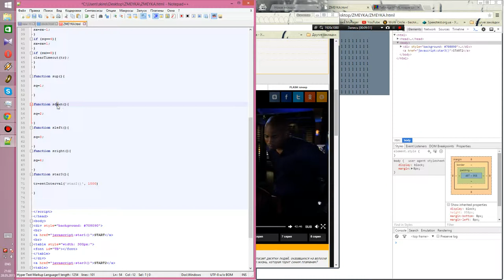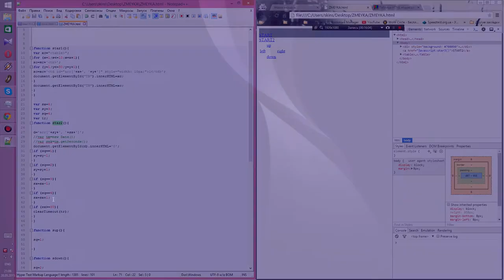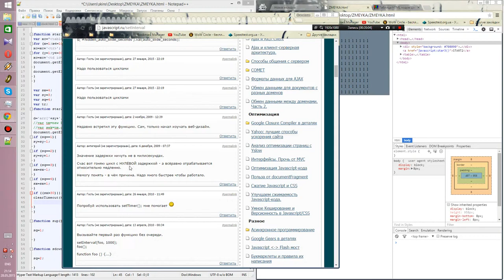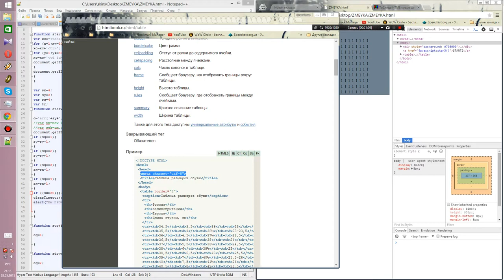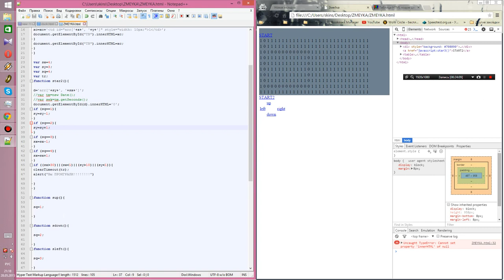Змейка на JavaScript, часть 2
Это видео о том как я создаю змейку на JavaScript.
На JavaScript делать игры бессмысленно и это видео не о том как правильно делать змейку а просто мне было скучно и я решил поиграть в программиста, так что не берите с меня пример и не судите это видео и мои навыки программирования потому как JavaScript я знаю плохо а на РНР змейку делать не получится у меня.
К съемке видео я не готовился вообще, просто появилась идея и я ее в реальном времени немного гуглив потому что я их не не помню просто придумывал на ходу.
Кстати принципиально не гуглил другие змейки на JavaScript чтобы было мне интереснее.